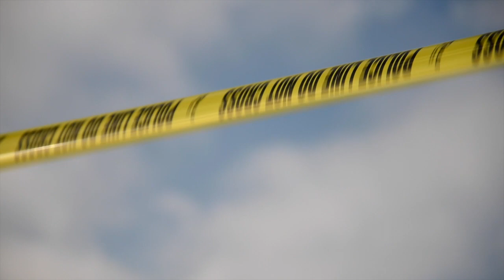Planned Parenthood Shooting: Colorado Springs mayor John Suthers speaks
Colorado Springs mayor John Suthers speaks of the resilience of Colorado Springs in the wake of a multiple casualty shooting at a Planned Parenthood that left one UCCS Police officer and two civilians dead. Nine others are injured and in good condition.